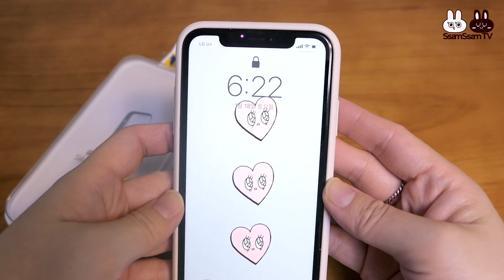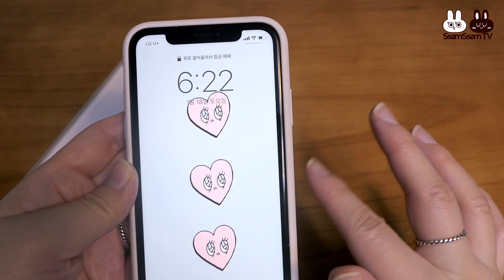아이폰11 화이트와 퍼플 고민하다 퍼플 사신분들 보세요~ | 애플 정품 실리콘케이스 화이트 하울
알리익스프레스에서 케이스를 잔뜩 주문해놓고 기다리고 있는데요~
언제 도착할지 알 수 없어서
🍏애플 정품 실리콘 케이스를 사서 껴줬어요~
정말이지 simple is best! 👍

핸드폰을 하얀색살까 보라색 살까 엄청 고민했는데
이렇게라도 하얀색 느껴보고 싶었나봅니다~

🎶BGM